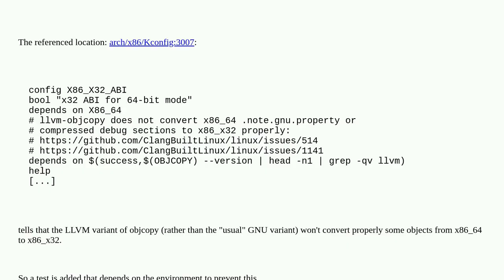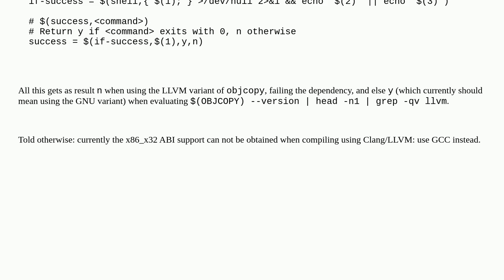Unix: What does "&& n" mean in Kconfig?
What does "&& n" mean in Kconfig?

A special thanks goes out to the community

  linux-kernel